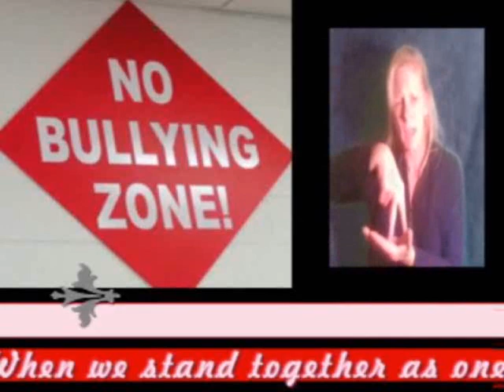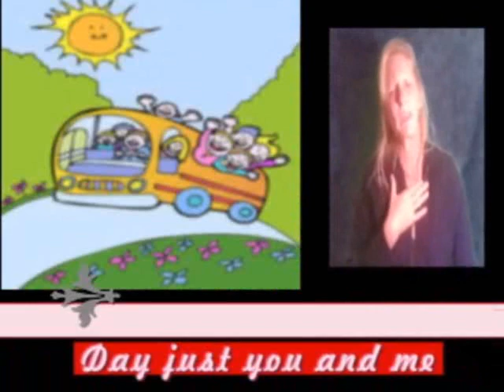Michael Jackson dedication STOP BULLYING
PLEASE READ LIST AT BOTTOM OF PAGE OF CHILDREN TAKING THEIR LIVE'S

Im Making a list for every one to pray for any names pass on to me.

1)  Jamey Rodemeyer and Nichole337